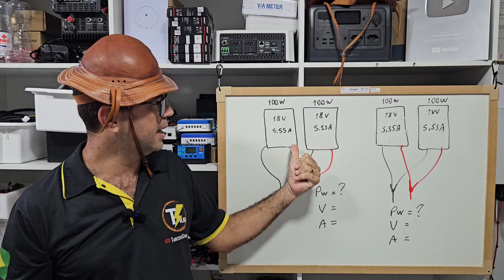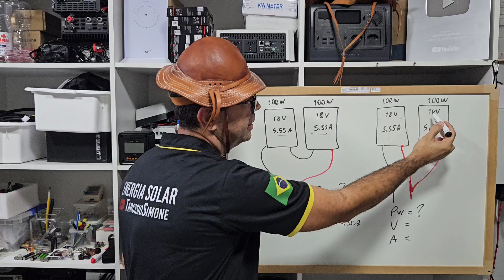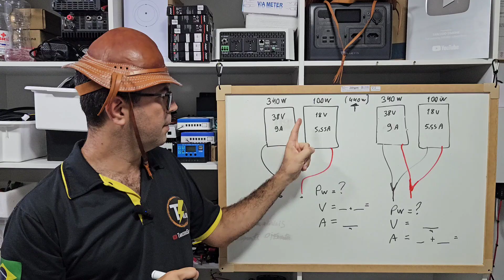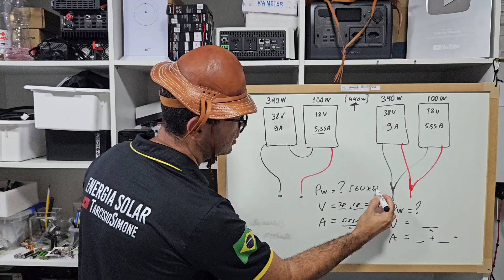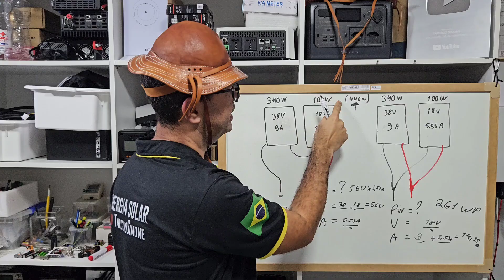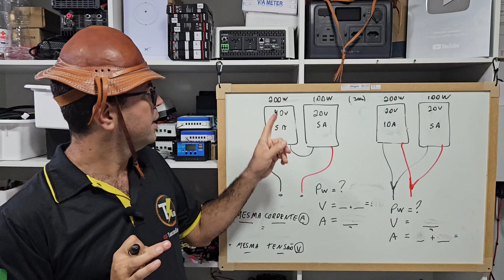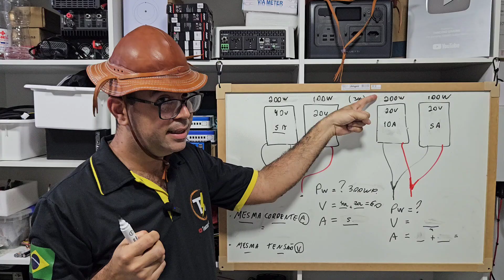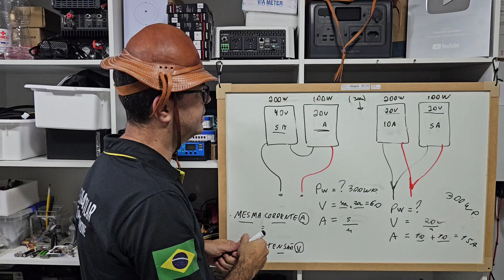☀️Placas Solares COM POTÊNCIAS DIFERENTES qual a potência final da associação série e paralelo?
PLACA COM POTÊNCIAS DIFERENTES como calcular associadas em série e paralelo? passo a passo - GRID TIE Limiter Azulzão GRID ZERO
Inversores Controladores MPPT e Automação com ESTOQUE NO BRASIL E ZERO TAXAS:
INVERSOR ATÉ 8000W LVYUAN BRASIL(ZERO TAXAS)

Bateria montada 24V 100AH CHINA - RIO apx 90 DIAS
1 LIFEPO4 100AH
4 LIFEPO4 52AH CHINA KINGBO